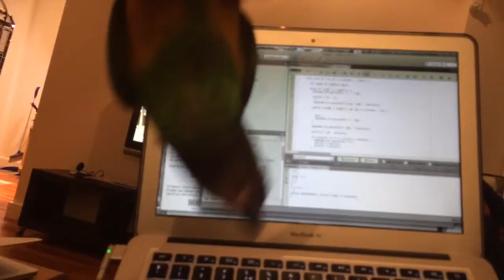Pops hanging out